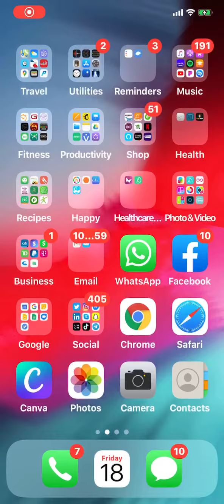Sharon Down, over 50, 13 pounds down in the 8 Week Reset — this is how she did it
I help women go from feeling invisible to invincible by forming healthy new workout and eating habits that lead them to feel strong inside and out in just 17 minutes using the powHERbands.com™ Training System.

Becca, founded the 17 Minute Resistance Band workout, powHERbands™️, providing women, a community to shine their inner-light and get stronger inside and out in 2018.

The BEST PART, each week you are given 15 LIVE workouts sessions and access to fresh new weekly replays for the lower body, upper body, powherlates™, Powherpeaches™, and PowHERmoves™ — with 4 distinct exercises, 4 sets, and each exercise is functionally created to optimize fat loss, strength and sculpt in 40 seconds. Becca is a Certified Holistic Health, Fitness & Lifestyle, Speaker & author. Women empowerment & created the Health & Fitness Retreat, "Detox-2-Destiny" in 2014. Rising from personal, congenital health challenges, Becca speaks on digestion/gut/asthma/How to deal with chronic pain and weight loss.

For more information on this 39-year elite trainer and Certified Holistic International Health, Fitness and Life Keynote speaker, coach, and author, who healed 3 severe congenital issues, pulmonary, spinal, and digestive, head over to her websites